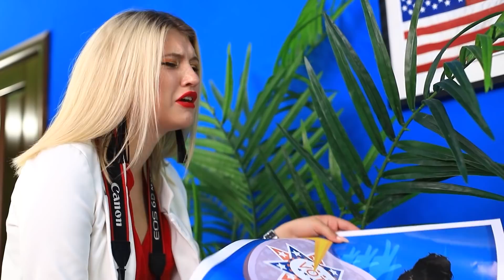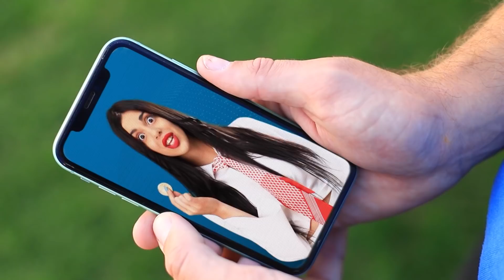Presidente Ricca vs Presidente Povero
Se pensi che tutti i presidenti siano ricchi, dovresti guardare il nostro nuovo video!